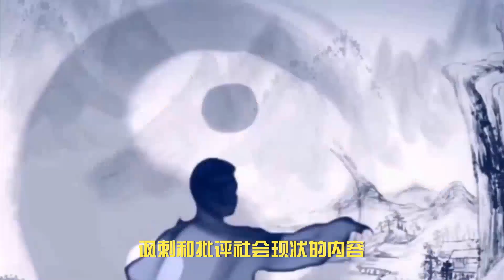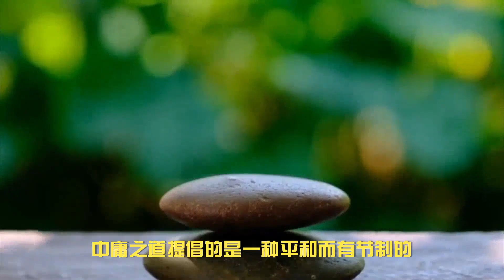道教人物|揭秘吕洞宾的奇迹之旅：在人间与仙界的边缘探寻智者的一生！吕洞宾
吕洞宾，又称纯阳子，是道教传说中崇高的八仙之一。在这个视频中，我们将探索这位智者的非凡一生，深入研究他在武术、医学和精神智慧方面的杰出成就。